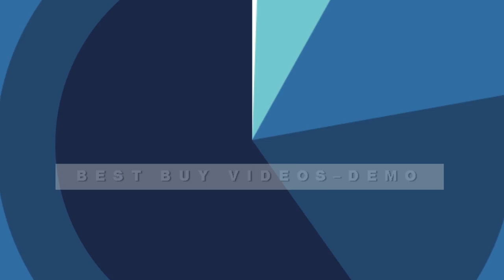Attorney - Divorce (US)_(new).mp4